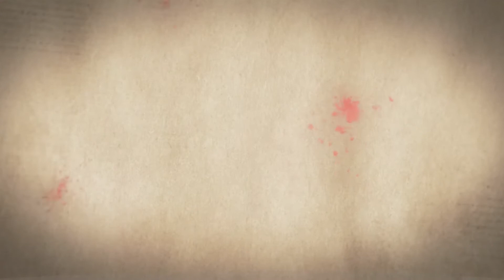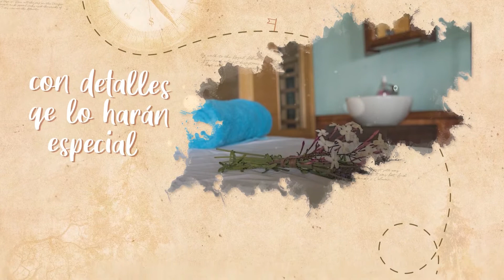Feliz Cumpleaños_Mery